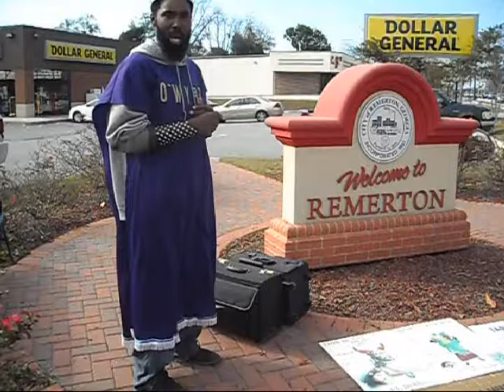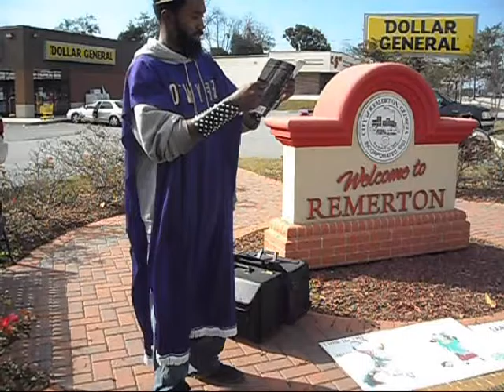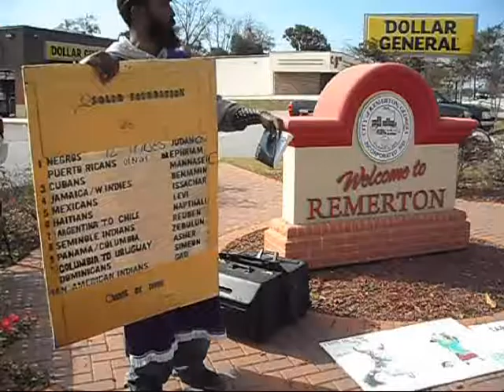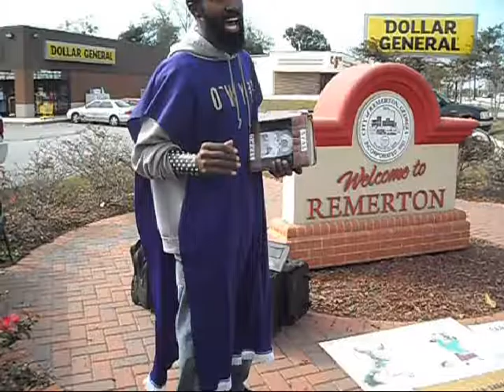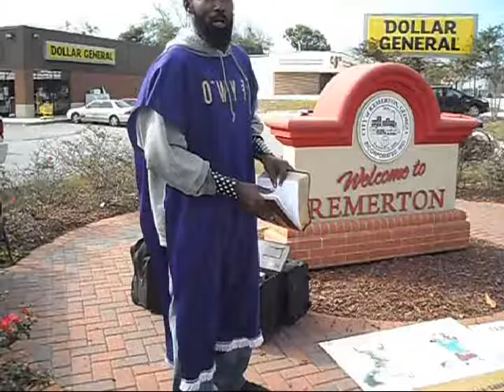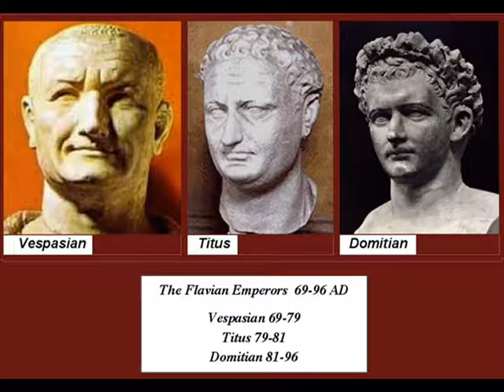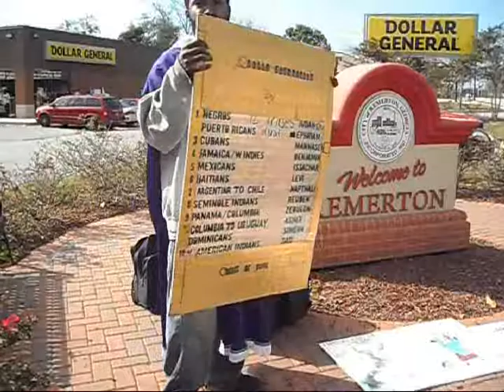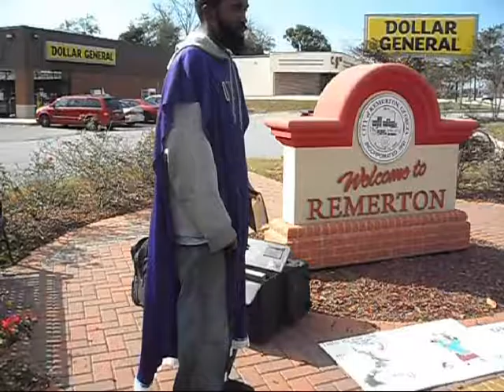S. F. I. A. The Fall Of Jerusalem 70 C E (Short Lesson Review).